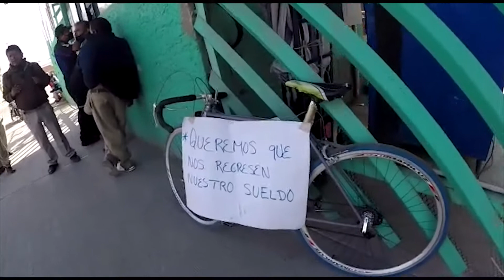ANTE RESTRICCIÓN DE SUELDO, TRANSPORTES TANGAMANGA ENTRAN A PARO DE LABORES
Luego de que en semanas anteriores se diera a conocer el malestar del personal de Transportes Tangamanga por la forma en que su sueldo se vio recortado como producto de la epidemia a pesar de que sus dirigentes salieron a exponer un escenario totalmente distinto, este martes la situación terminó por detonar con la entrada en paro de labores de los trabajadores de la citada empresa.